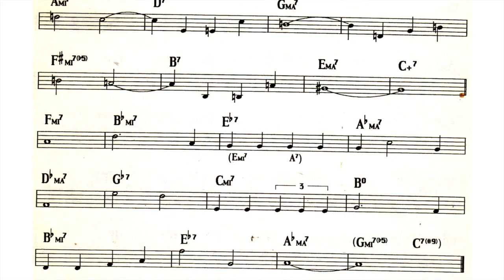All The Things You Are - Backing + music sheet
jazz standard by Jerome Kern